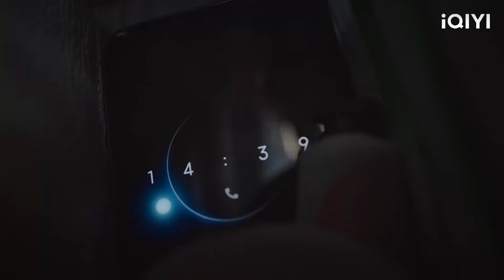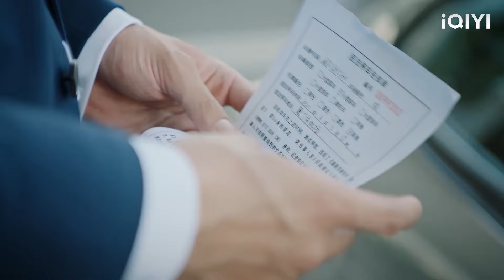ซีอีโอรู้ว่าซินเดอเรลล่ากำลังจะจากไปและรีบไปสนามบินเพื่อเกลี้ยกล่อมให้เธออยู่ต่อ!